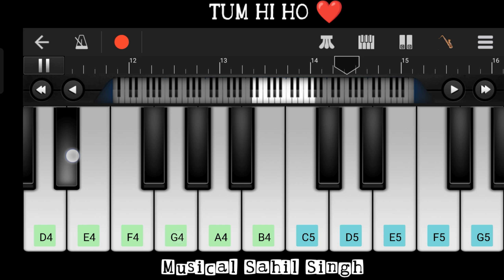Tum Hi Ho ❤️ | Piano Music 🎶 | Instrumental Ringtone 🔥